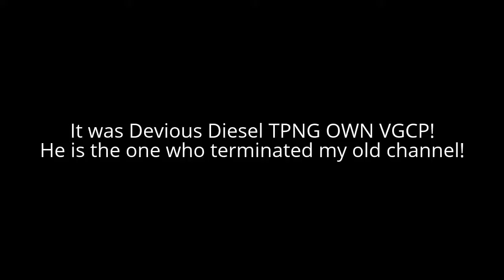Wait a min! I know who terminated my old channel!